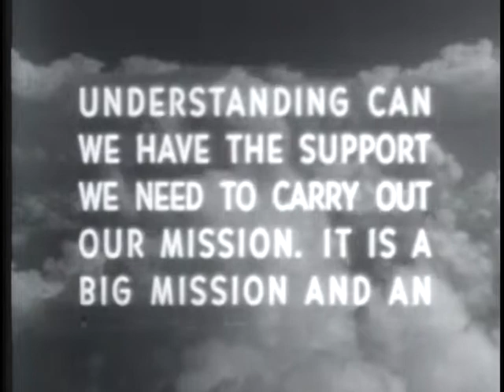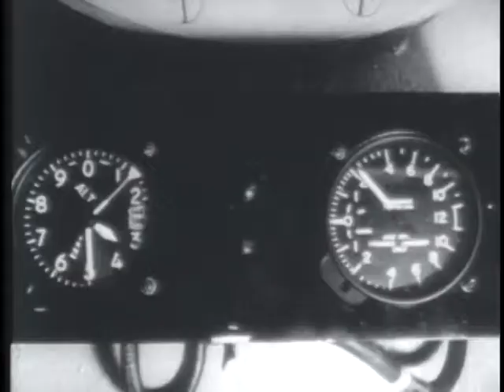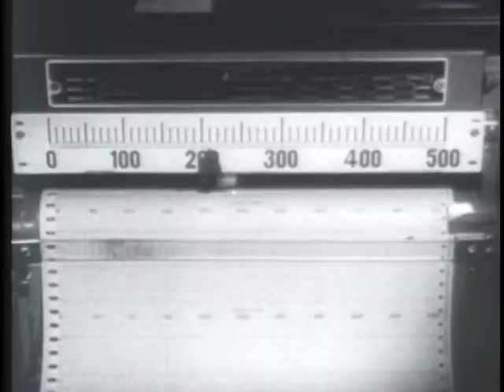AIR FORCE STORY, VOL 2, CHAPTER 8 -- HUMAN FACTORS IN SPACE FLIGHT, 1950-1960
AIR FORCE STORY, VOL 2, CHAPTER 8 -- HUMAN FACTORS IN SPACE FLIGHT, 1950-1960 - Department of Defense 1959 - PIN 38554 - DOCUMENTS 10 YEARS OF RESEARCH TO DETERMINE MAN'S PHYSICAL AND PHYSIOLOGICAL ABILITY IN SPACE FLIGHT. INCLUDES TESTS OF G-FORCES, SPACESUITS, BALLOON FLIGHTS AND OXYGEN RE-USE EQUIPMENT.